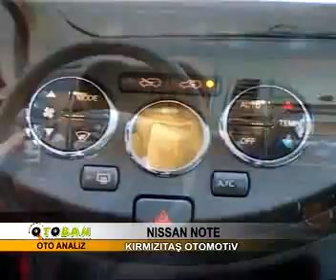Nissan Note Şirin sevimli ekonomik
Akdenizin tek otomotiv modifiye motosiklet motorsporları klasik otomobil tuning ve trafik eğitim programı OTOBAN Antalya yerel televizyonunda en gözde tv de canlı ve heyecanlı bölümleri ile hızlı aksiyon ve en çok izlenen program.